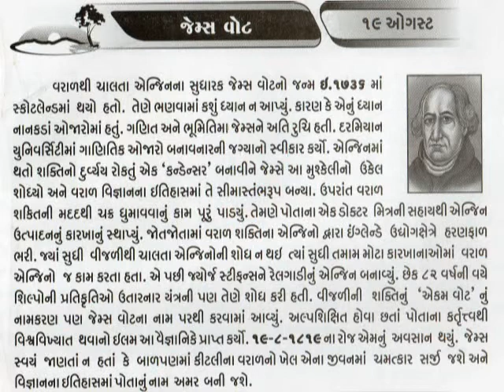19 AUGUST James Watt Steam Enegineering_આજનો દિનમહિમા-V JOSHI, JUNAGADH@vasant teraiya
जेम्स वाट (१९ जनवरी १७३६ - २५ अगस्त १८१९) स्कॉटलैण्ड के एक अन्वेषक एवं यांत्रिक अभियन्ता थे। उन्होने वाष्प इंजन में एक मौलिक सुधार किया।James Watt, (30 January 1736 (19 January 1736 OS) – 25 August 1819)was a Scottish inventor and mechanical engineer whose improvements to the Newcomen steam engine were fundamental to the changes brought by the Industrial Revolution in both his native Great Britain and the rest of the world.
While working as an instrument maker at the University of Glasgow, Watt became interested in the technology of steam engines. He realised that contemporary engine designs wasted a great deal of energy by repeatedly cooling and reheating the cylinder. Watt introduced a design enhancement, the separate condenser, which avoided this waste of energy and radically improved the power, efficiency, and cost-effectiveness of steam engines. Eventually he adapted his engine to produce rotary motion, greatly broadening its use beyond pumping water.
Watt attempted to commercialise his invention, but experienced great financial difficulties until he entered a partnership with Matthew Boulton in 1775. The new firm of Boulton and Watt was eventually highly successful and Watt became a wealthy man. In his retirement, Watt continued to develop new inventions though none was as significant as his steam engine work. He died in 1819 at the age of 83.
He developed the concept of horsepower, and the SI unit of power, the watt, was named after him._આજનો દિનમહિમા-માનવપુષ્પોની મહેક-L V JOSHI, JUNAGADH  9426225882,